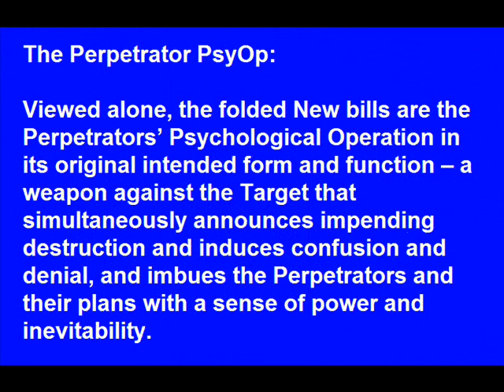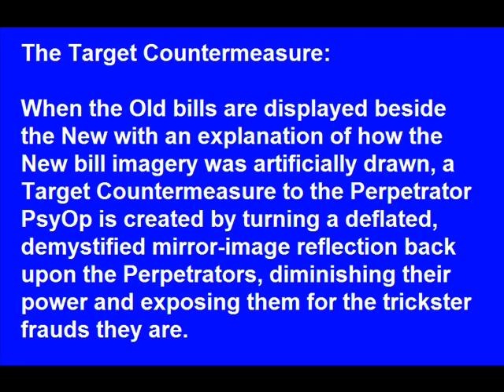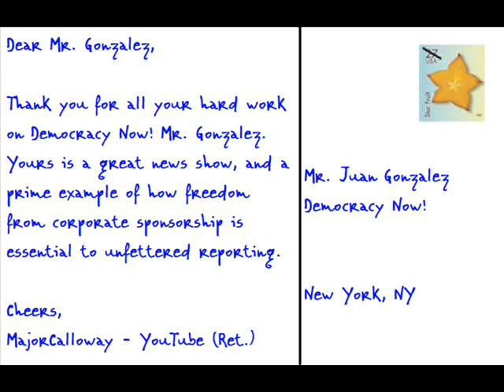The PostCard Project: Congress, Senate, and Media notified(*)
Ladies and Gentlemen:

Everybody knows - almost...

A carefully premeditated and artificially manufactured horror is engulfing the world.  Hundreds of thousands, if not more than a million, have already died, and millions more suffer.  All who remain, already suffering from the loss of those who have been murdered, suffering from purposefully induced psychological trauma, the loss of freedom and privacy, are at terrible risk of the same and, incredible as it may seem, an even worse fate.

What is happening is nothing new, but the tools available to the Perpetrators are more terrible and sophisticated than have ever before existed, and are capable of acting more quickly and on a larger scale.  Yet the Targets too have access to tools never before available, though as in the fight for Net Neutrality, those tools are under threat and must be carefully guarded -- freedom isn't free!

The truly tragic thing about what is happening is that, as in too many times past, the Targets have been turned against each other, and it is the Targets who kill one another, spy upon one another, and enslave themselves at the bidding of the Perpetrators.

The Perpetrators cannot easily - in fact cannot possibly - accomplish their goals without the cooperation of their Targets.  The Targets must understand this and resist or end up enslaved.

We are the Targets.

(*) The PostCards are going to anyone and everyone in the public eye.  Addressees may not at all subscribe to the message, so their inclusion in the mailing list is for informational purposes only, and does not reflect any particular receptivity to the message...
Addressees so far:
Daniel K. Akaka,
Jason Altmire,
Tammy Baldwin,
Evan Bayh,
Marion Berry,
Brian Bilbray,
Marsha Blackburn,
Kevin Brady,
Corrine Brown,
Ginny Brown-Waite,
Richard Burr,
John Carter,
Michael N. Castle,
Steve Chabot,
Hillary Rodham Clinton,
Tom Cole,
John Conyers, Jr.,
John Cornyn,
Joe Courtney,
Barbara Cubin,
John A. Culberson,
Elijah E. Cummings,
Geoff Davis,
Rosa L. DeLauro,
James DeMint,
Lincoln Diaz-Balart,
Pete V. Domenici,
John T. Doolittle,
Chet Edwards,
Donna Edwards,
Keith Ellison,
Brad Ellsworth,
Jo Ann Emerson,
Phil English,
Terry Everett,
Sam Farr,
Russell D. Feingold,
Trent Franks,
Mr. Juan Gonzalez - DemocracyNow!,
Ms. Amy Goodman - DemocracyNow!,
Luis V. Gutierrez,
Jeb Hensarling,
Maurice D. Hinchey,
Mazie Hirono,
Rush Holt,
Darlene Hooley,
Steny H. Hoyer,
Duncan Hunter,
Johnny Isakson,
Darrell Issa,
Sheila Jackson-Lee,
Hank Johnson,
Ric Keller,
Ron Kind,
Ron J. Klein,
Dennis J. Kucinich,
Nick Lampson,
James R. Langevin,
Jerry Lewis,
Frank A. LoBiondo,
Zoe Lofgren,
Dan Lungren,
Kenny Marchant,
Mel Martinez,
Doris Matsui,
Jim McDermott,
Jerry McNerney,
Gregory W. Meeks,
Robert Menendez,
John L. Mica,
Mike Michaud,
George Miller,
Gwen Moore,
Marilyn Musgrave,
Jerrold Nadler,
Barack Obama,
John W. Olver,
Ed Pastor,
Ron Paul,
Donald M. Payne,
Nancy Pelosi,
Ed Perlmutter,
Deborah Pryce,
Charles B. Rangel,
Rick Renzi,
Mike Rogers,
C. A. (Dutch) Ruppersberger,
Bobby L. Rush,
Paul Ryan,
Steve Scalise,
Janice Schakowsky,
Mr. Ralph Schoenman - TakingAim,
Robert C. Scott,
Jeff Sessions,
Ms. Mya Shone - TakingAim,
Ike Skelton,
Louise McIntosh Slaughter,
Adam Smith,
Christopher H. Smith,
Arlen Specter,
Jackie Speier,
Debbie A. Stabenow,
Fortney (Pete) Stark,
Bart Stupak,
John Sullivan,
Tom Tancredo,
Ellen O. Tauscher,
Lee Terry,
Mike Turner,
Peter J. Visclosky,
James T. Walsh,
John W. Warner,
Peter Welch,
Robert Wexler,
Robert J. Wittman